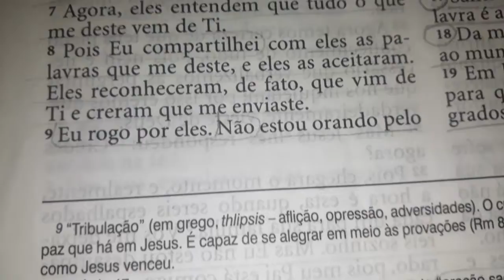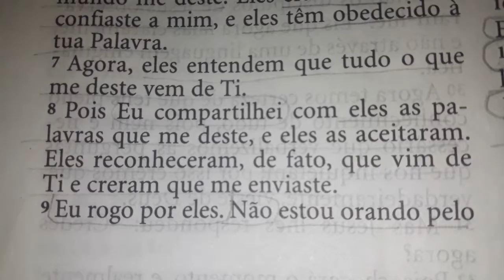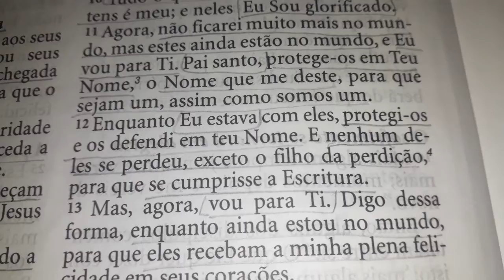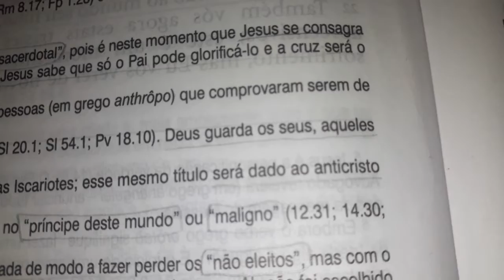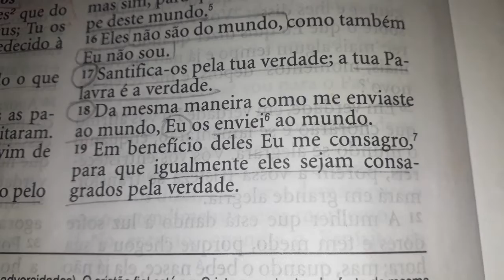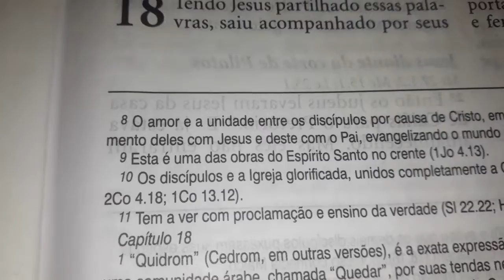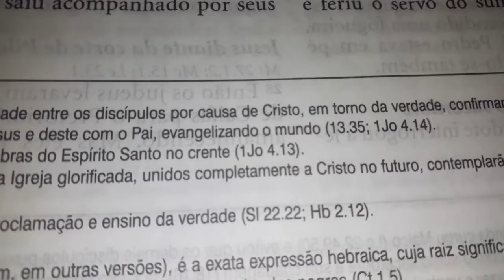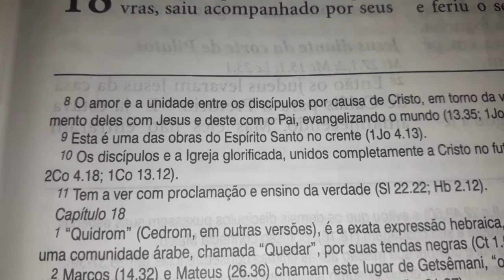João 17 | Bíblia King James Atualizada (KJA)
Diagrama do conteúdo do livro de João (Bíblia King James Atualizada)